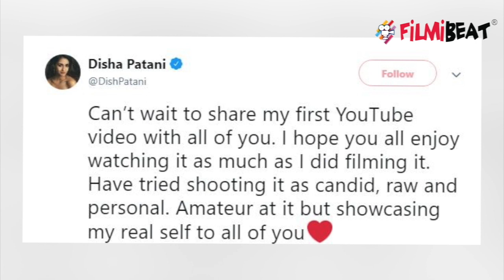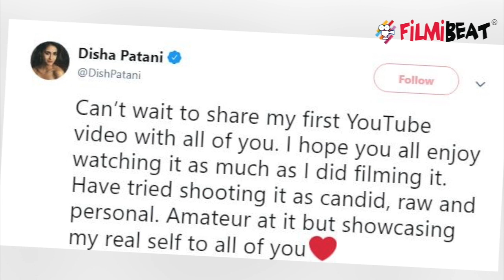Disha Patani makes her debut on YouTube,Check out | FilmiBeat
Disha Patani makes her debut on YouTube. YouTube channel seems to be the new fad among Bollywood stars. After Alia Bhatt and Jacqueline Fernandez launched their respective YouTube channels, it is Disha Patani, who has followed suit.  Disha took to Twitter to make the big announcement.